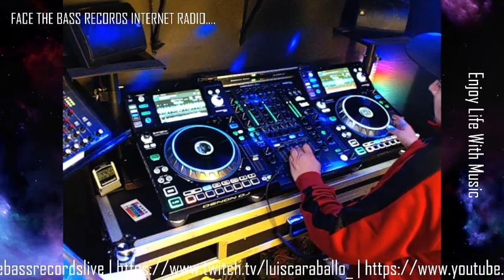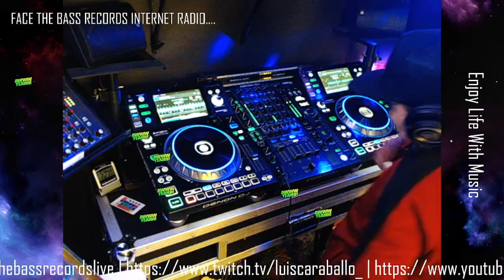House Music Mixed By Luis Caraballo @ 5/10/2023